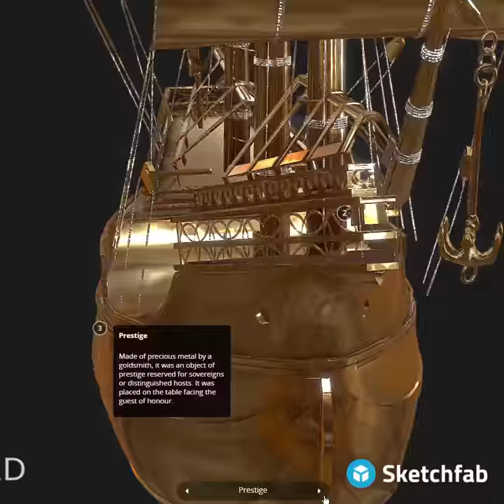Sketchfab Cultural Heritage Weekly Top 10 3D Models 2021 Week 2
Direct links to all 10 models 👇

Moonbrand (Early 14th C Arming Sword) by The Oakeshott Institute

Historic Revolver Gun Trigger by University of South Florida Libraries

You Wine Vessel, 12th-11th Century BCE by Minneapolis Institute of Art

Gorilla gorilla, mounted skeleton by Museu de Ciències Naturals de Barcelona

土偶　Dogu （clay figure） by 大阪歴史博物館 Osaka Museum of History

Jerusalem Synagogue LIDAR scan - Low Res by Moshe Caine